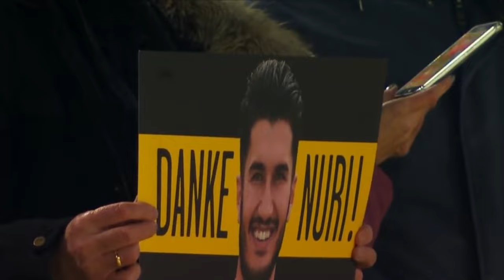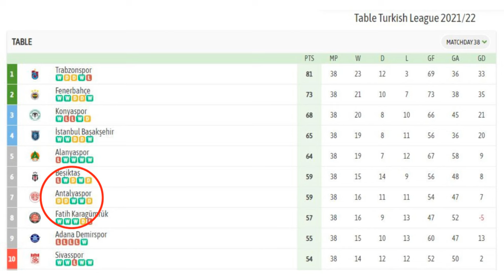The Surprising RISE of Nuri Sahin: From Injury Nightmare to Top Tier Manager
Nuri Sahin is well known for his playing days in Dortmund, Real Madrid and Liverpool, but did you know that the former midfielder is on his way to the top of the managerial game?

This is the untold story of Nuri Sahin, the wonderkid from West Germany.

We would also like to hear your reactions to the video, and we'll also appreciate your feedback before the next video.

We hope to see you back on our channel in the next one.